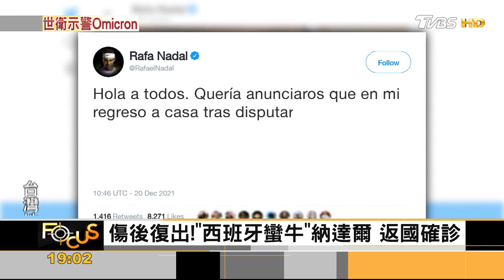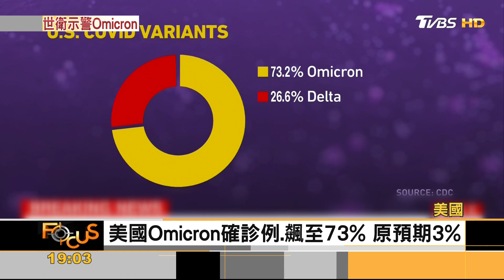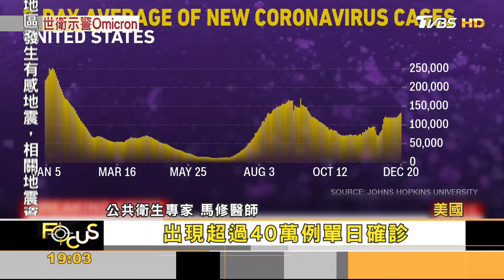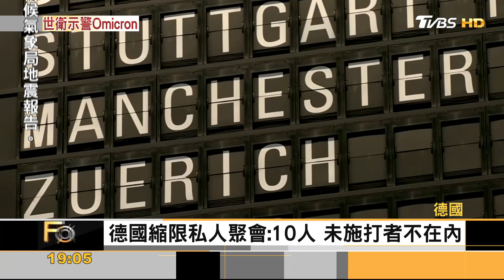歐美Omicron肆虐! WHO示警: 已超越Delta｜秦綾謙｜FOCUS全球新聞 20211221